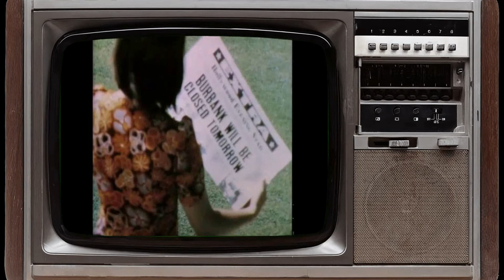Shocking Secrets The Cast Of Rowan & Martin's Laugh-In TV Series Tried To Hide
Sammy Davis Jr. as Guest Performer
Tiny Tim as Guest Performer
Jack Benny as Guest Performer
Henny Youngman as Guest Performer
Jill St. John as Guest Performer
Jack Riley as Guest Performer